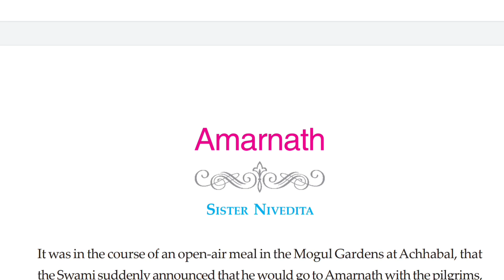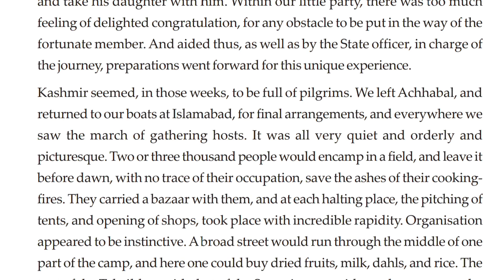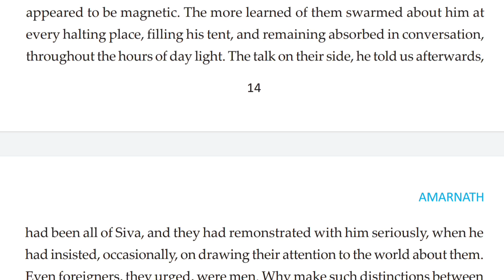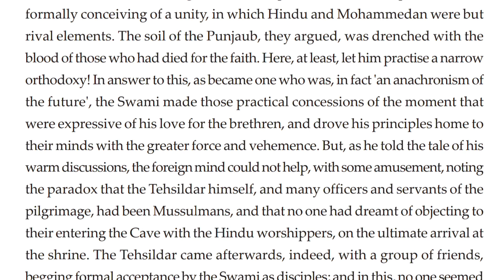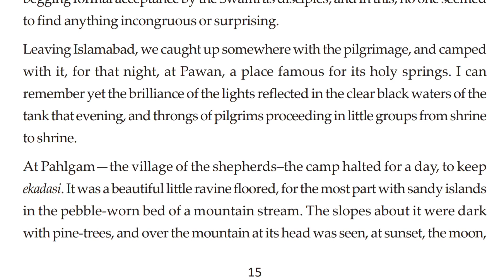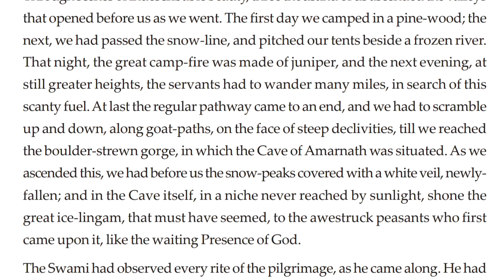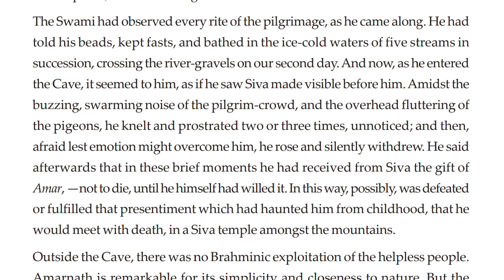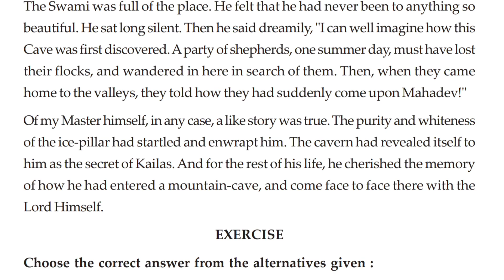Class 11 Sem 1 : Amarnath Bengali Meaning & Analysis | Class 11 English Syllabus 2024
Hello Everyone, I am Rima and today in this video I am going to share bengali meaning of Amarnath.